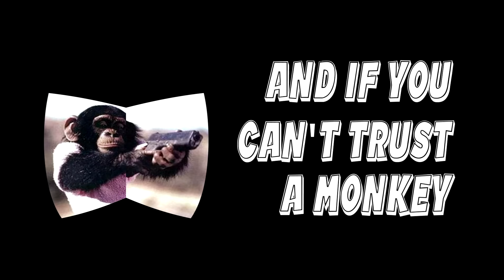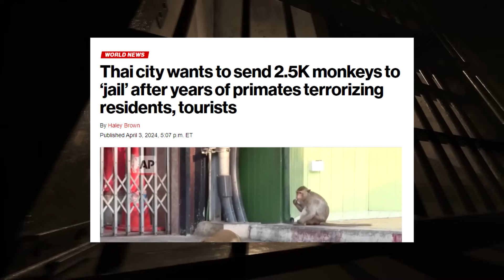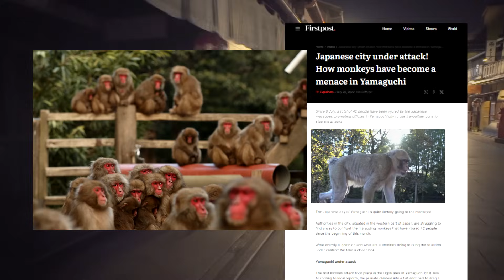When Monkeys Invaded A City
What happens when an entire city is taken over by monkeys?